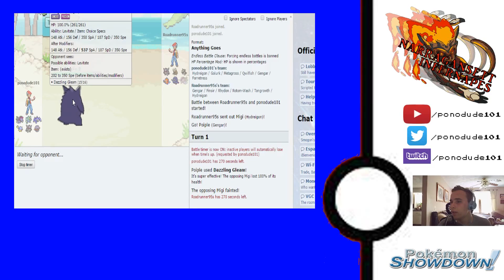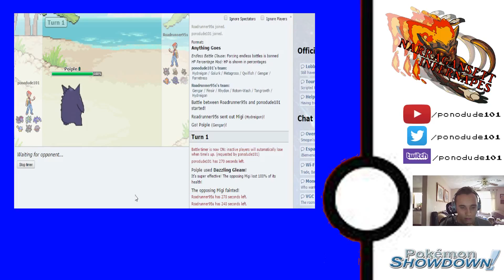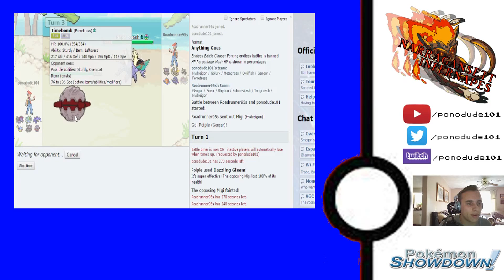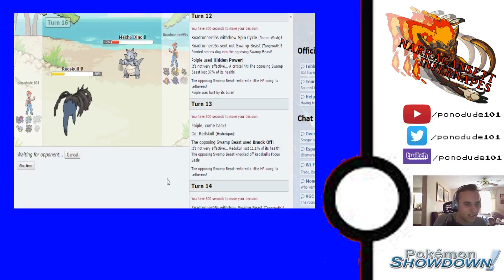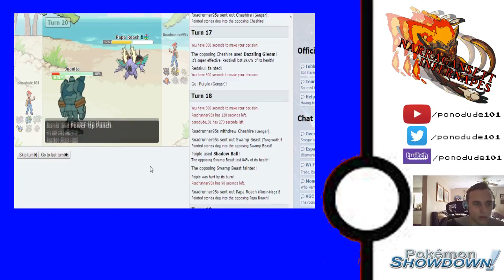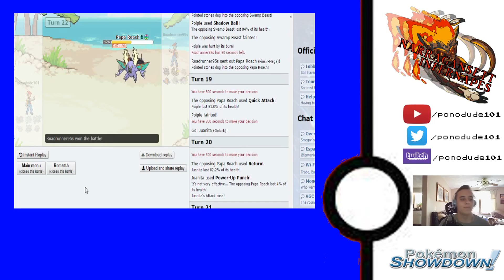Pokemon SSPL Season 1 Week 4-VS Philidelphia Gengars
Hey guys, ponodude here with another SSPL Battle! In this battle, we are up against the Philidelphia Gengars. To see how this battle goes, watch the video!